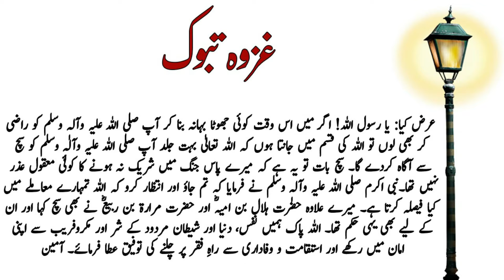Ghazwa e Tabook | Battle of Tabuk | Moral Islamic Stories | True Urdu Stories | Sachy Waqiat